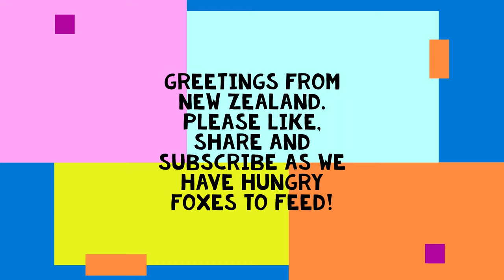Foxified version of "Ain't We Got Fun" - Fab Flying Fox Children's Studio's, New Zealand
Singer: Imogen
Audio remix/Audio Engineer/Sound Mixer: Merlissa Leslie
Camera-person: Charlie Venske, Jay Venske, Jeff Bain
1st Assistant Director: Jeffrey Bain
Tauranga
Kayaker: Lucca
Puppets: Robert Bain, Ella Venske, Jay Venske, Chris Sibley
Director: Jay Venske
Vision and Purpose of the Fab Flying Fox Channel
(1) Trying to encourage kids under-8 everywhere to better deal with the difficult things in their lives by providing examples through our teen presenters and our two fabulous flying foxes, brother and sister, Dariys and Nikolai Wiki (otherwise known as the "two W's")

(2) To create a Youtube channel called ‘Dariys and Nikolai - The Fabulous Flying Foxes’ where these storybooks are read and discussed with kidult presenters:

More Links for the Fabulous Flying Fox Channel

Fabulous Flying Fox Kids Club Website

Fabulous Flying Fox Business Site

Merchandise for the Youtube channel for children aged 8 and under featuring our two brother and sister, flying fox puppets

and

Our proudest accomplishment to date?

Future Projects:

(1) Upcoming Picture-books:

"War and Pizza"

"The Fab Flying Foxes and the Bush Rescue Mission"

"The Fab Flying Foxes and the Mystery of the Disappearing Cookies"

"The Fab Flying Foxes and the Dolphin Rescue Mission"

"The Fab Flying Foxes and the Space Rescue Mission"